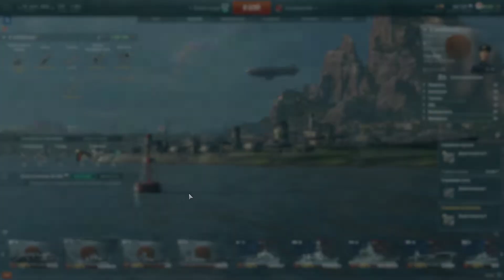Test CV 4